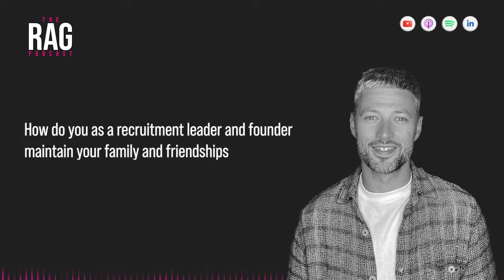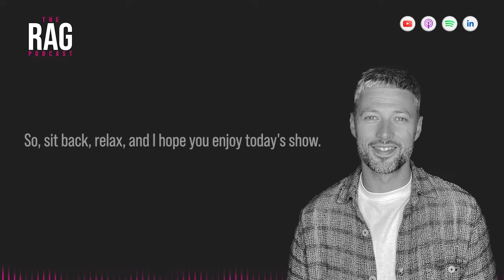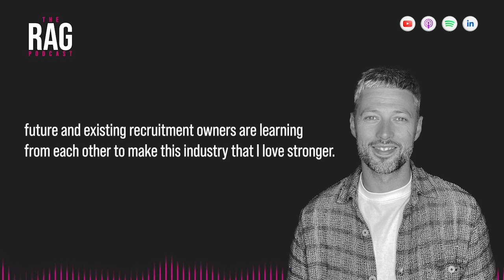Season 5 | Ep 10 - Lewis Maleh on building a global search firm focusing on profit instead of scale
On this week's episode of The RAG Podcast Live, I was joined by Lewis Maleh, Founder and CEO of Bentley Lewis, an award-winning boutique executive search firm.

Also the host of 2 x podcasts: “Don't take out your phone!" and “The Recruitment Show”.

Lewis believes he and his team are building the best executive search team in the world.

Lewis had no prior experience of exec search, but decided to back himself to make it work.12 years later, it’s safe to say he delivered!

The business was previously located in Central London offices. Since the pandemic, they’ve moved to a  remote model with a drop in location in London for anyone who needs or wants to use it!

A super positive guy who is an inspiration for anyone looking to grow a great business with a focus on profit!

A big thank you to today’s sponsor Volcanic.com - the best in class recruitment website provider delivering websites that look good and perform even better.

Following the recent success of Volcanic’s client Camino Partners winning Best New Website award at The NORAs, Camino have provided great insights on how they’ve used their website to elevate their brand messaging, celebrate their consultants, and position themselves as experts in their sector. You can read all about it on the Volcanic blog

Finally, we are offering RAG listeners an MOT of their current site – landing page is here (and embedded on the above page) The Access Group

This applies to any recruitment website.

District4 supports experienced recruiters to launch their own recruitment businesses with an impressive start-up package, and take care of the back office and technology which allows them to focus on what they do best: providing an excellent service to their clients and candidates.

District4 is a community of expert recruiters who are all business owners in their own right. As a community, they support each-other professionally and personally to hit their goals.

If you would like to start your own agency in 2022, then you really should be speaking to these guys! for more information.

About Hoxo Media:

We Help Recruitment Agencies Attract Business Online via Inbound Marketing and Personal Branding.

Do you want to build a recruitment agency brand that's ready for today's online world but don't know where to start?

If so, you are not alone.

Almost all Recruitment Owners have little or no marketing resources or experience, so we built a service that delivers an experienced team, a clear plan, great content, and the latest marketing automation technology to save time, and attract candidates and clients online.

Also, every month we take 30 x Recruitment Owners and teach them how to build a personal brand that gains authority on LinkedIn via Hoxo Academy Programme.